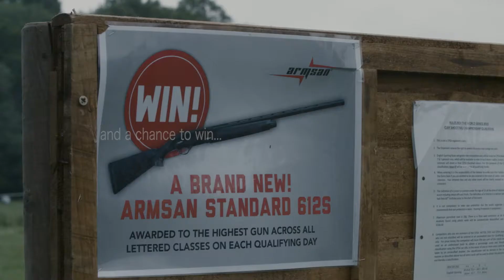Sussex 2016 | Clay Shooting Festival Preview